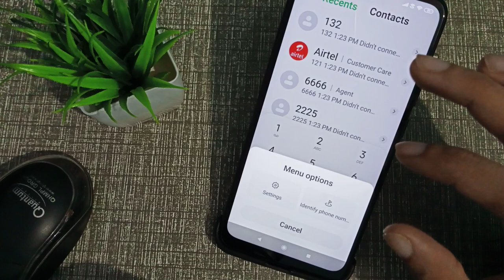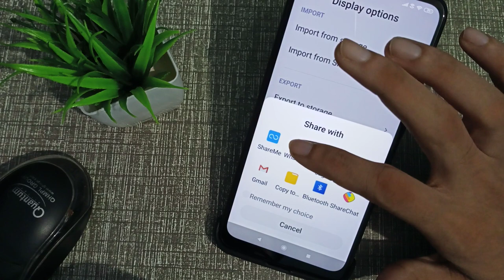Redmi note 9 pro, how to copy all contact list number in redmi 📲, all contact number copy kaise kare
redmi 4 contact copy
what is import and export contacts
mi contact backup
redmi note 7 google contacts sync
sim 1 contact copy sim 2
mi a1 sim contact show
redmi 8 contact settings
sim 1 contact copy sim 2 redmi infotak online